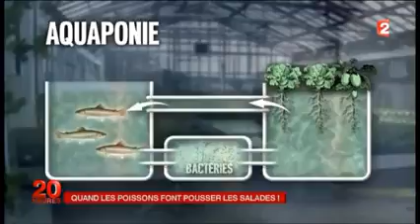l'agriculture biologique de demain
Vidéo de Mohamed